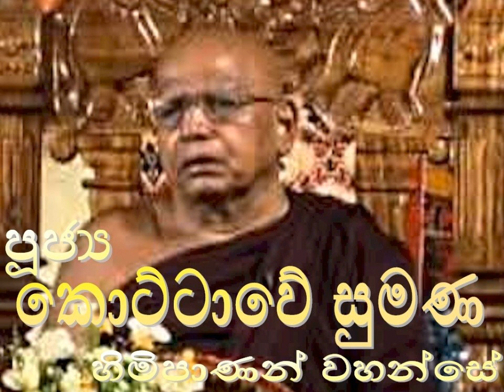31. භාවනා වැඩසටහන (1) 3 - පූජ්‍ය කොට්ටාවේ සුමන හිමිපාණන් වහන්සේ - Rev. Kottawe Sumana Thero